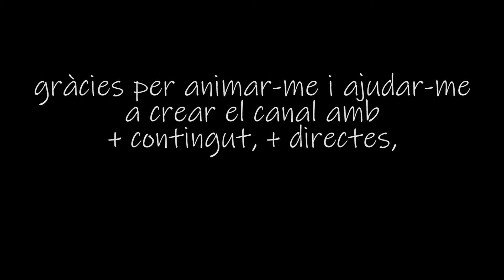Gràcies 2018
▬▬▬▬▬▬▬▬▬▬▬▬-=[ Obriu-me, és útil! ]=-▬▬▬▬▬▬▬▬▬▬▬▬▬

▬ No t'oblidis de deixar un Like si t'ha agradat, Ajuda més del que creus!

Aquest ha estat un any espectacular, ens hem re-inventat i hem creat contingut nou, millorat en tots els aspectes, hem complert amb el gran repte dels 365 directes i no hem deixat de jugar a videojocs, compartir sèries i un munt de vivències.

He intentat resumir, encara que és impossible, tot el que ha passat al canal aquest any 2018. Espero que us agradi i que us sentiu també part del recull.

Moltes gràcies a tots els que m'heu acompanyat tot aquest temps i que m'heu recolzat i animat a seguir endavant. I per aquest 2019... ja veurem! Fins la pròxima!!!

Ets nou al canal? Mai has vist cap dels meus vídeos? Aquí explico perquè faig vídeos

Si t'interessa i vols estar al corrent quan pengi un nou vídeo, et pots subscriure clicant

T'agrada? Dona suport al canal, obra l'aixeta

Em convides a un cafè?